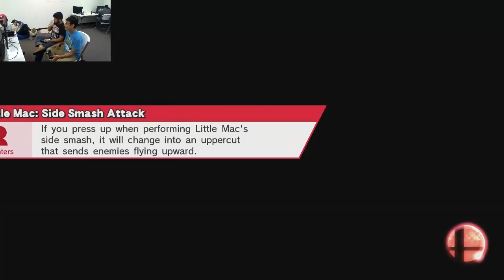Card House Fights 19 SM4SH Singles: Franky Vs Drax